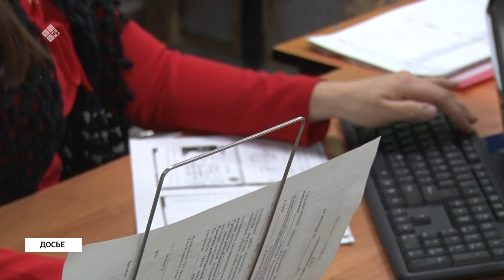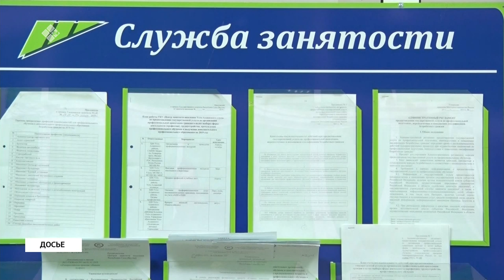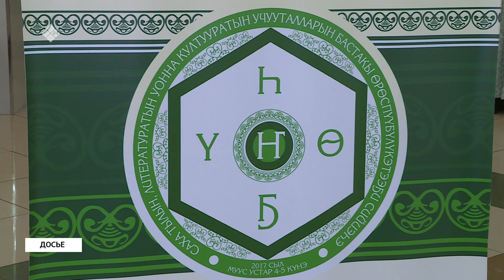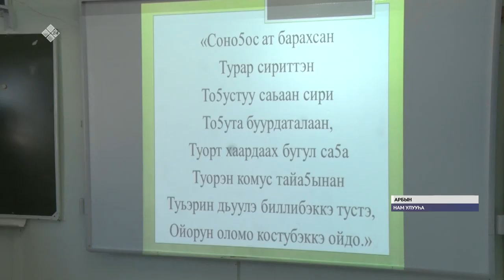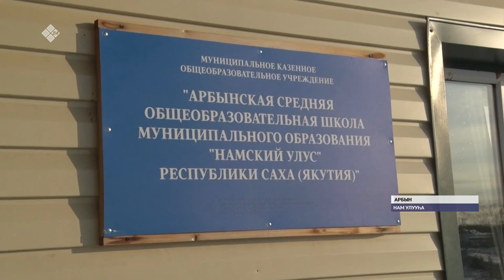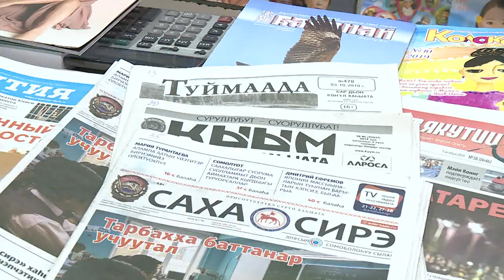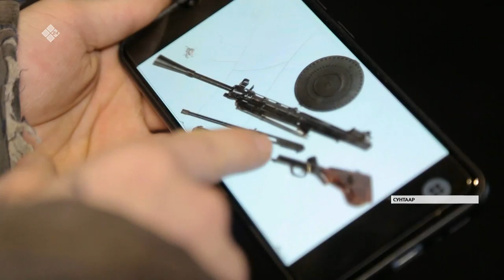«Саха сирэ» информационнай биэрии. Олунньу 13 күнэ, 13:30 ч